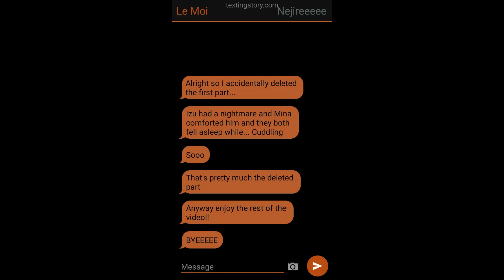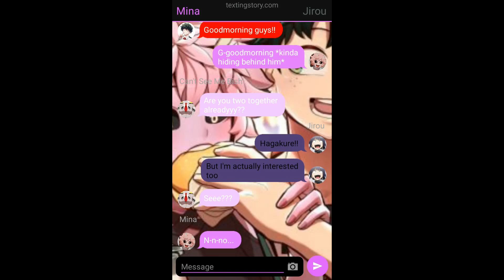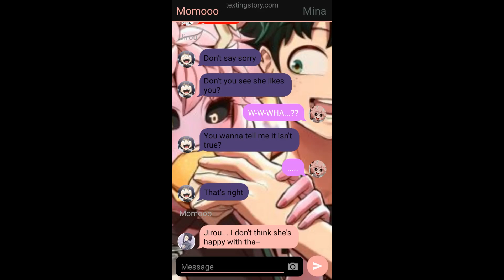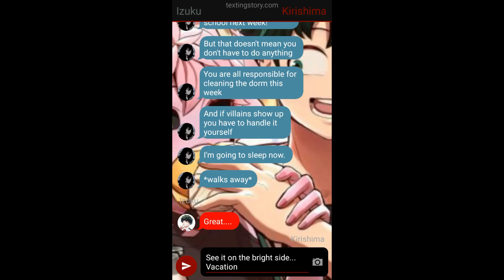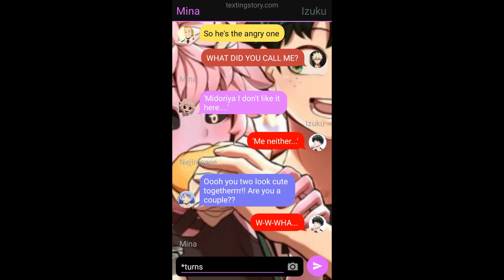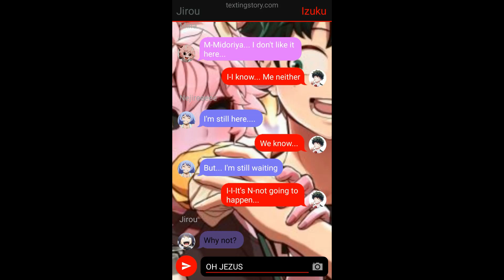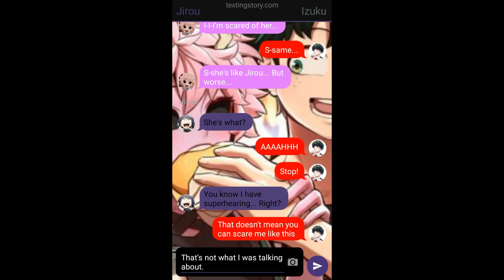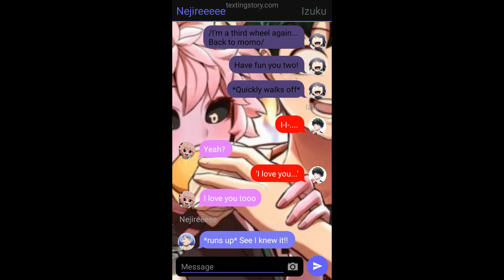IzuMina #2 || Vacation? || (desc)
Look... I'm an idiot... I deleted the first part of the video, so enjoy the remaining part. BYEEEEEEEEE